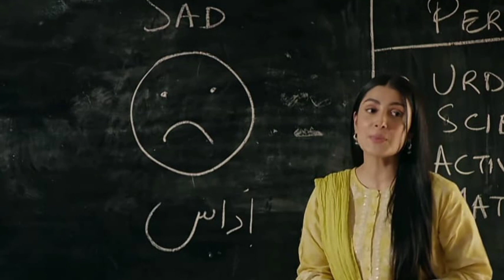Jaan e Jahan | Episode_23 Promo | Hamza Ali Abbasi |Ayeza Khan | ARY DIGITAL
Here you see pak drama reviews.

Cast:
Hamza Ali Abbasi,
Ayeza Khan,
Asif Raza Mir,
Savera Nadeem,
Emmad Irfani,
Mariyam Nafees,
Nausheen Shah,
Nawal Saeed,
Zainab Qayoom,